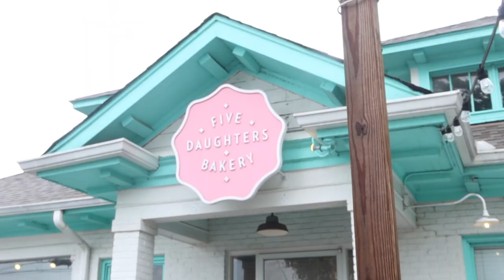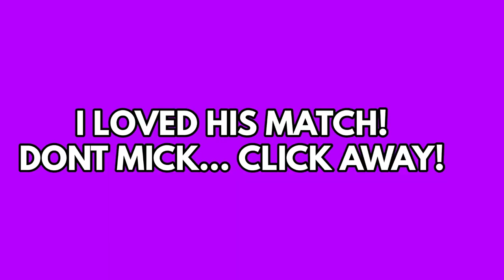Singing With Mickie James, Dancing With Teddy Long, & Logan Paul REACTIONS | WWE SummerSlam 2022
WWE SummerSlam Weekend was jam-packed with a bunch of activities and randomness! SummerSlam, The People vs GCW, Starrcast, Ric Flair's Last Match, Teddy Long's Podcast. I'm a part of the FITE TV stage shows featuring Claudio Castagnoli, Johnny Gargano, Kevin Nash, & The Four Horsemen!